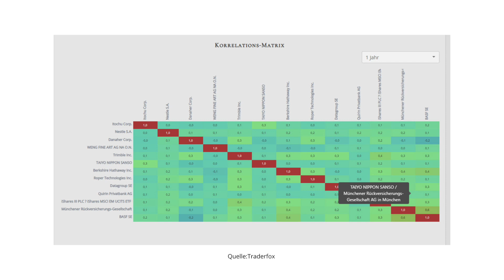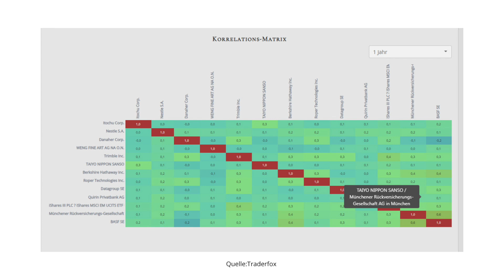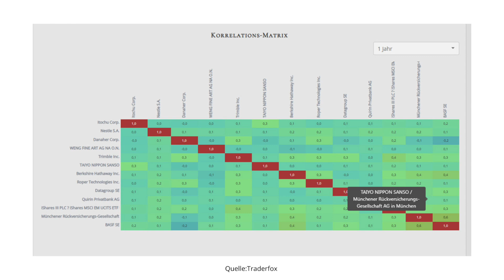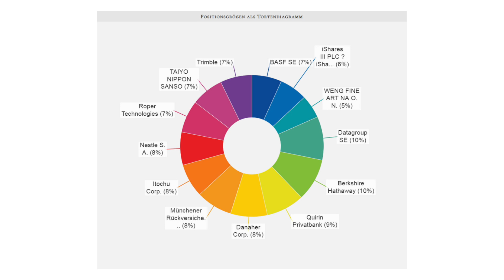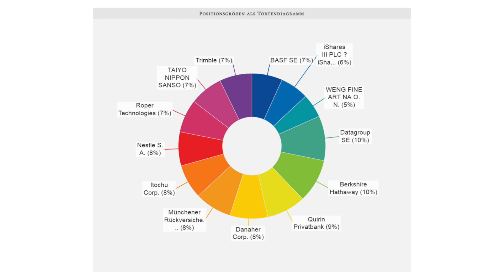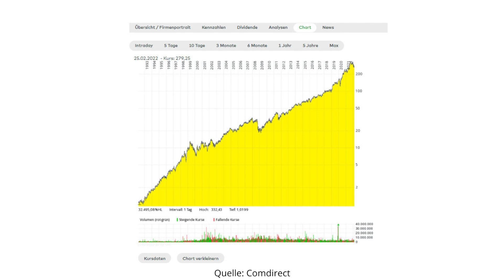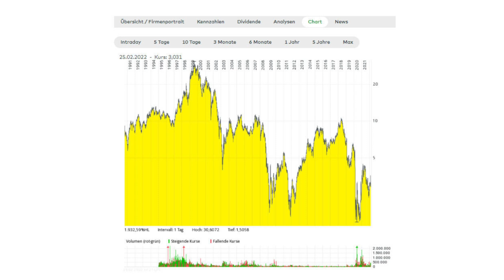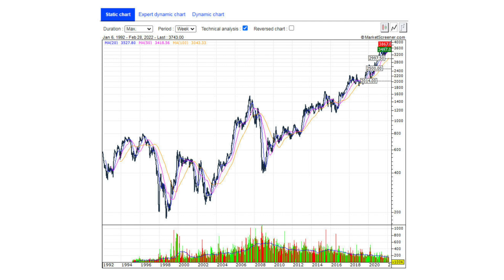Erfolg mit dieser Aktien Strategie: Wissen aus 30 Jahren Börsen mit Matthias Schmitt (Teil 2)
In dem Video "Erfolg mit dieser Aktien Strategie: Wissen aus 30 Jahren Börsen mit Matthias Schmitt (Teil 2)" spreche ich mit Matthias Schmitt vom YouTube Kanal Finanzgeschichten darüber mit welcher AKTIEN Strategie man langfristig Erfolg haben kann. Er stellt von ihm sogenannte "Links-oben-rechts-unten-" Aktien vor. Besonders im Jahr 2022 haben sich einige mit Hype Aktien die Finger verbrannt und nicht langfristig gedacht. Außerdem zeigt Matthias wie man ein Aktien Depot ordentlich diversifiziert und wie man Aktien grob analysiert. Viel Spaß beim Video, Mike

--Chapters--
(folgt)

Mein Name ist Mike. WILLKOMMEN bei FINANZFITNESS. Ich bin Sportlehrer und Sportfreak und zeige dir auf meinem Kanal, dass du deine Finanzen und das Investieren in Aktien und ETFs trainieren kannst, wie deine Fitness. Ich lasse dich hier an meinen Erfahrungen teilhaben.

Lass’ gerne einen Kommentar dar, für Anregungen und Themen, die dich interessieren. Ich freue mich drauf!